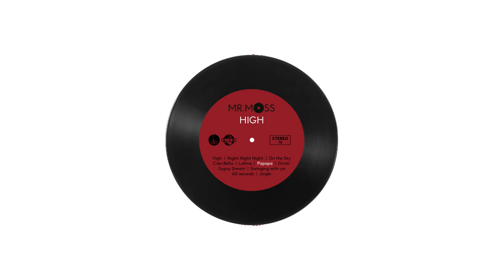Mr. Moss - Papapa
Písnička Papapa z debutového alba HIGH kapely Mr. Moss.

Mr. Moss:
Nicole Fay Kupková: zpěv
Michal Dvořáček: klávesy, DJ
Mario Škaloud: bicí
Ramil Gasanov: kytara
Aleš Tichý: saxofon, klarinet
Jan Škaloud: basa
František Vaníček: trumpeta

Nahráno: Studio AD-Sound s.r.o.
Zvuk a mix: Petr Kořínek
Mastering: Petr Kořínek
Produkce: Petr Kořínek, Michal Dvořáček, Tomáš Kahl